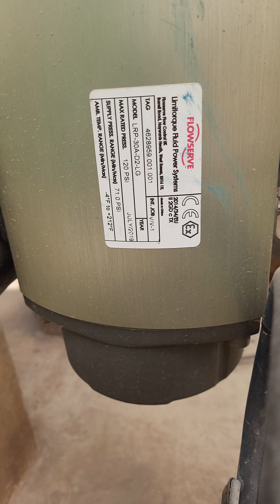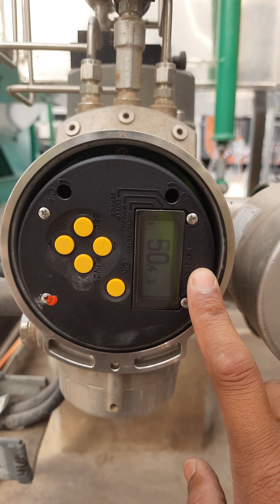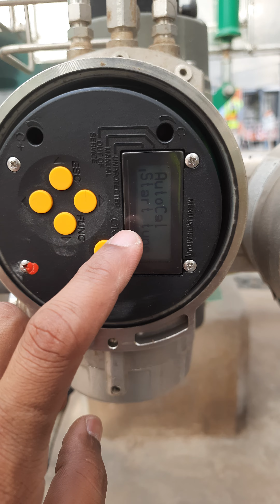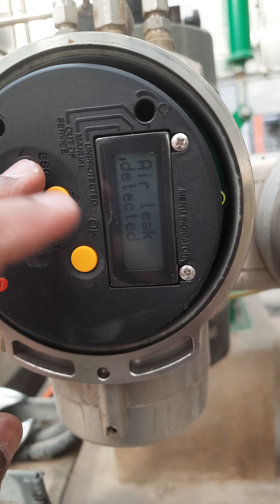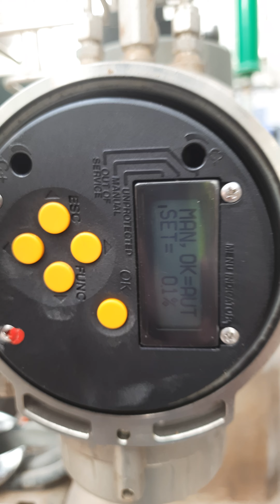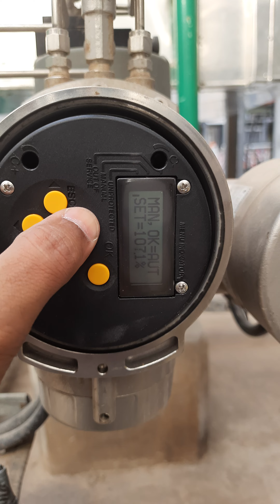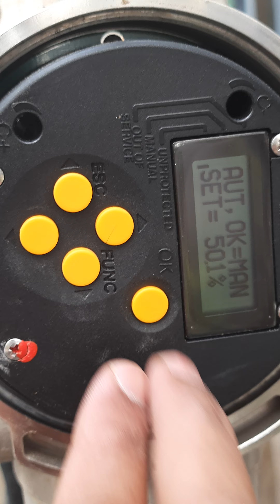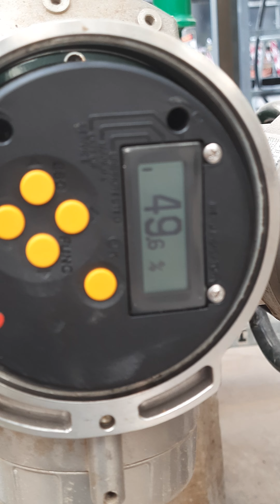How to Calibration & Loop Check Forced Draft Fan..( Damper Valve ) Digital Positioner D3. Part 01